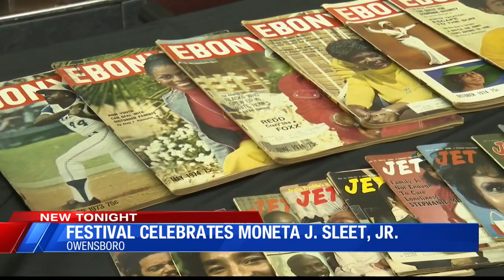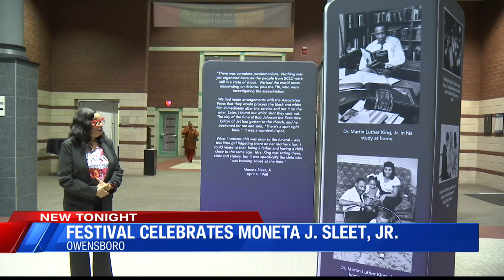Festival celebrates Moneta J. Sleet, Jr.